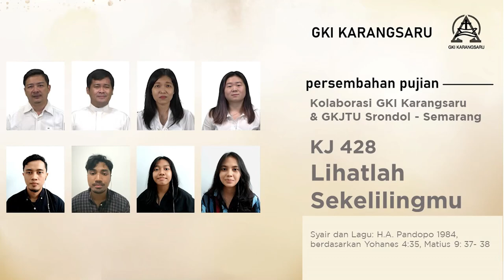KJ 428 | Lihatlah Sekelilingmu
Kolaborasi GKI Karangsaru & GKJTU Srondol - Semarang

berdasarkan Yohanes 4:35, Matius 9: 37- 38

GKI KARANGSARU SEMARANG :
Pdt. Angga Prasetya, M.Div
Bp. Antonius Heru Hariyanto
Sdri. Tirza Kristia Mayangsari Djayaprana
Sdri. Aimee Natalia Tampi

GKJTU SRONDOL - SEMARANG :
Sdri. Chintya Chessy
Sdri. Elvira Priska Damayanti
Sdr. Rahadian Satria Pradipta
Sdr. Rahadian Adhi Wicaksono